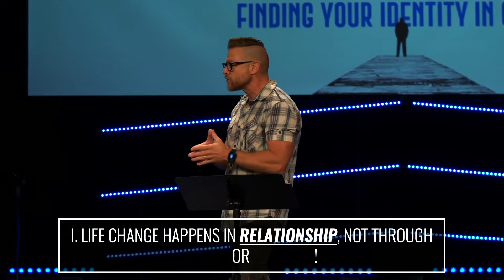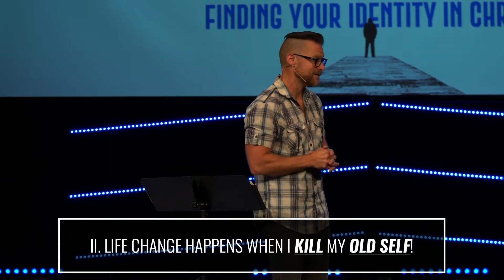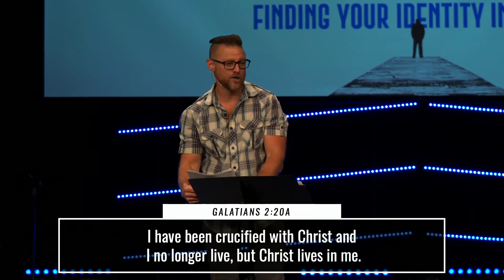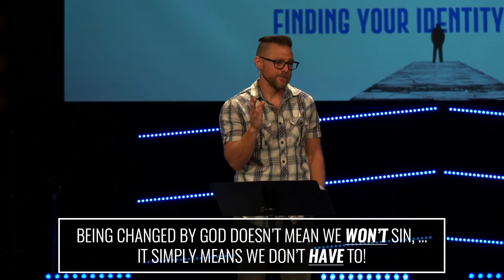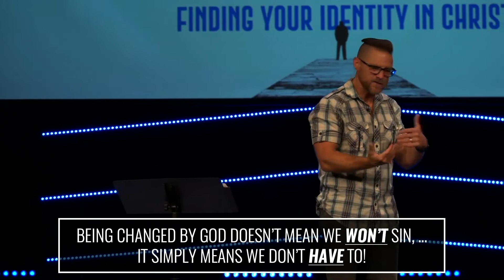CHOSEN | We Are Changed by God!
So often we are swayed by how well or how badly things are going, and we get caught up in other people’s opinion of us. The truth is, God’s love for us is constant—even when we are at our worst! Nothing changes the fact that we are chosen by Him and that changes everything! CHOSEN is based on 1 Peter 2:9-10, and will help you discover God’s call on your life, and purpose for your life.